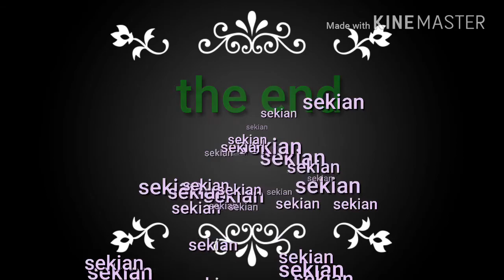Pemburu Tokek sampai Ratusan Ekor Ketengkep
Tokek adalah sejenis hewan yang mempunyai nilai harga yang cukup tinggi, tidak heran untuk sekarang tokek sangat banyak dicari oleh orang – orang pembisnis untuk diadikan tokek sebagai hewan jualan yang mempunyai nilai tinggi.
Tokek ini kebanyakan aktif di saat senja dan malam hari, meski suara panggilannya kadang-kadang terdengar di siang hari. Tokek tinggal di lubang pepohonan di hutan atau di rekahan batuan atau gua, namun sebagian jenisnya juga ada yang beradaptasi dengan lingkungan manusia dan hidup di rumah–rumah.